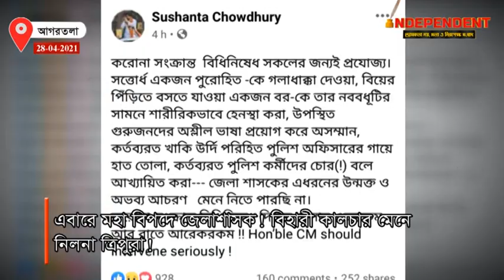দাম্ভিক বিতর্কিত জেলাশাসকের বরখাস্তের দাবীতে আন্দোলনে সামিল BJP বিধায়ক